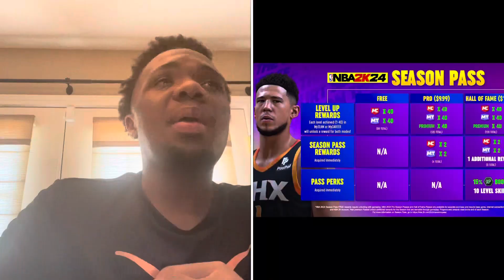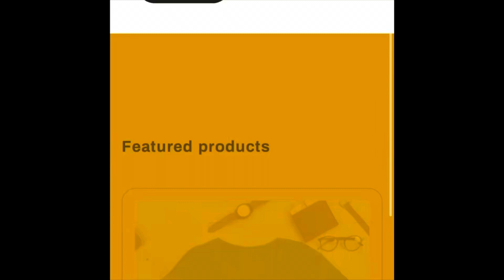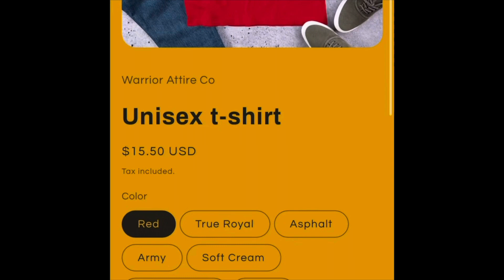NBA2k24 Current Gen park news reaction and more!!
Main Channel-TheTheAllison

link to clothing brand